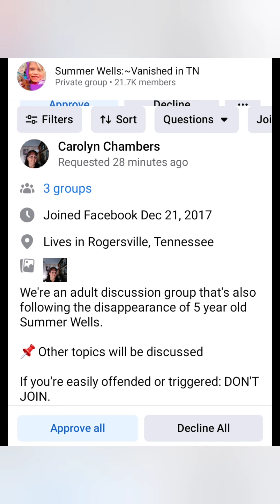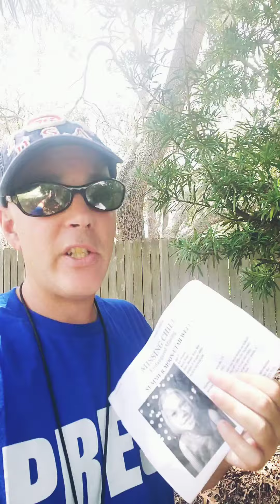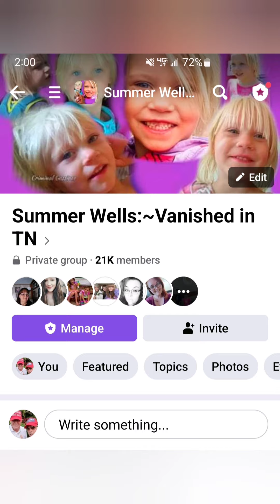NEW INFORMATION on Don & Candus Neighbor Carolyn Sue Chambers!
Covering the latest on the Summer Wells Case.